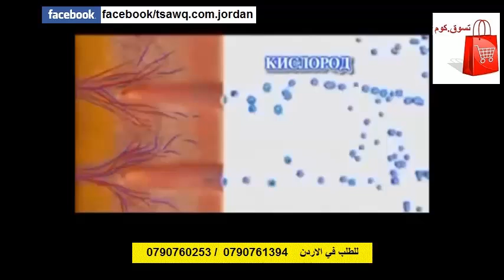جهاز تنظيف البشرة وازالة الحبوب و الرؤوس السوداء من الوجه power perfect pore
تسوق الان وشاهد اقوى العروض اليومية من الموقع الالكتروني
للتوصيل و الشحن هاتف: الاردن 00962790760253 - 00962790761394